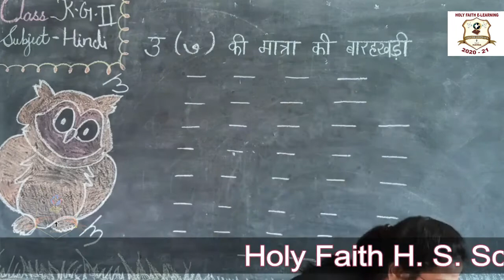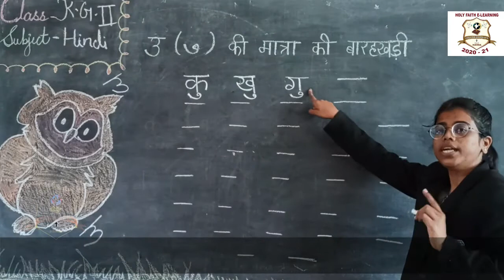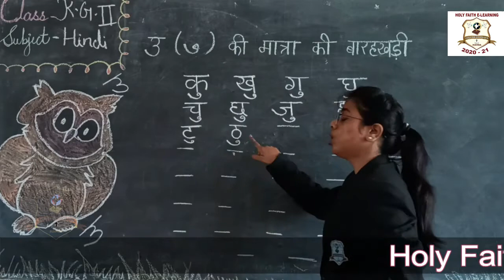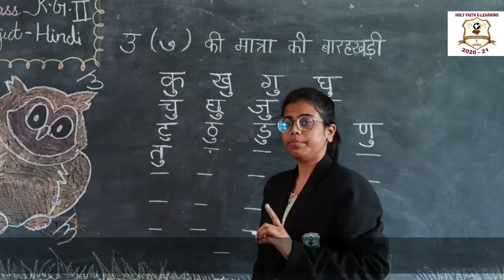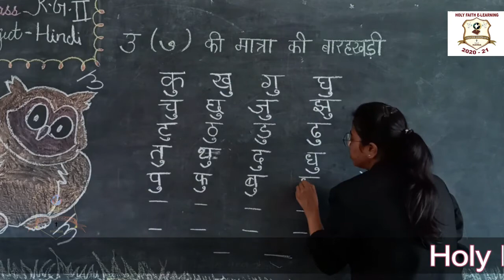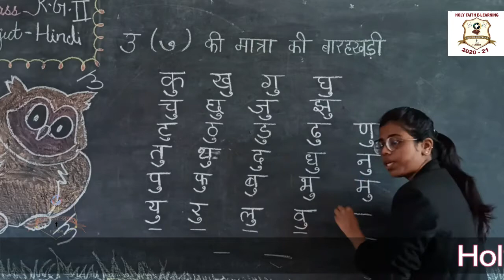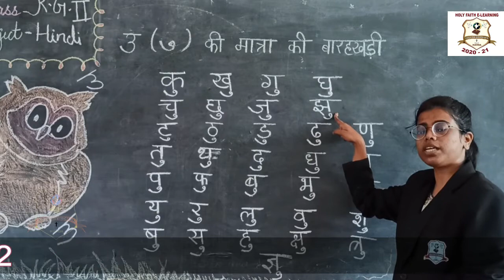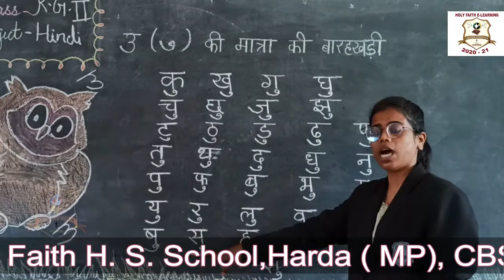KG II HINDI